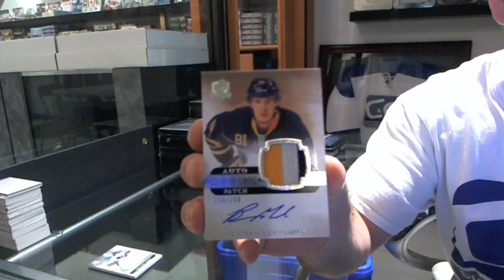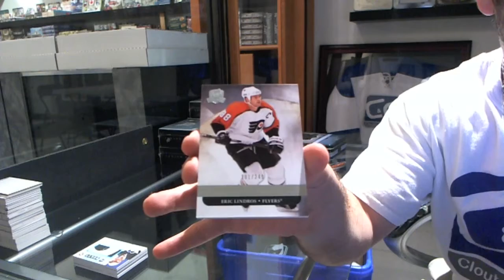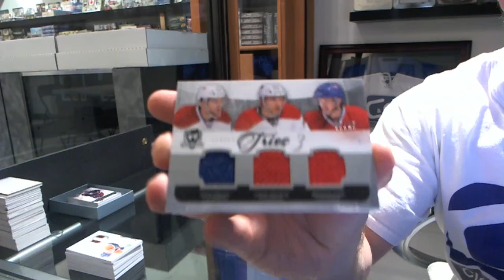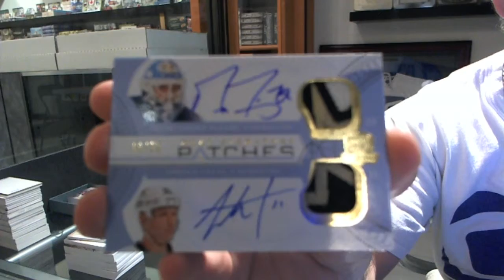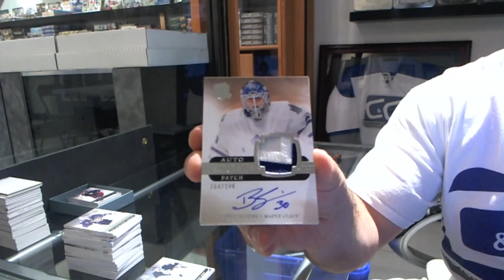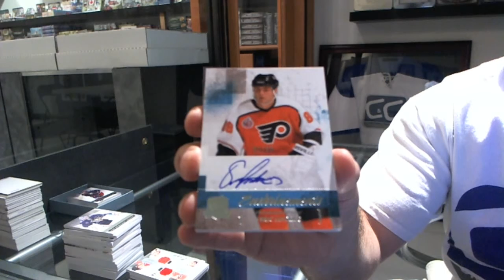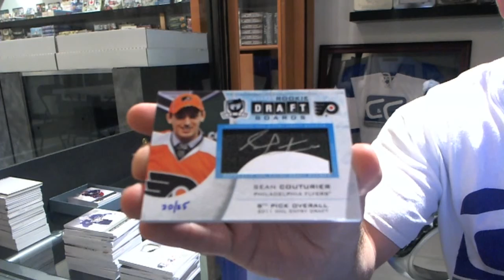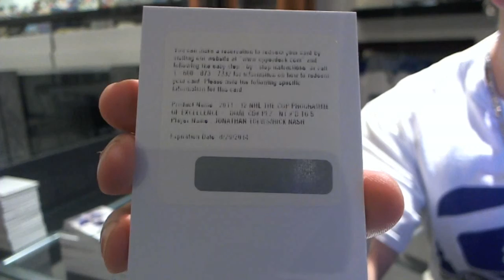11-12 UD The CUP Hockey 6 Box CASE Break - C&C #2164